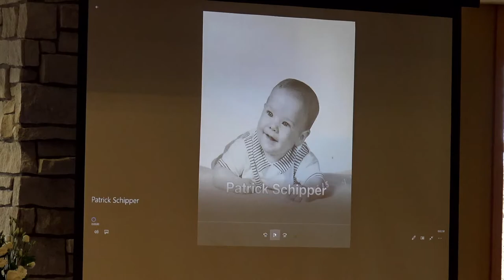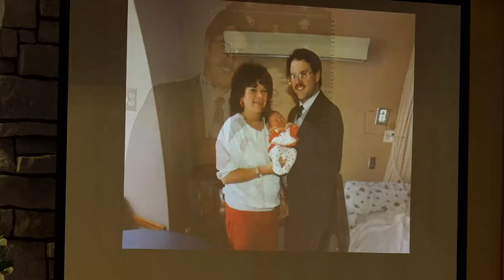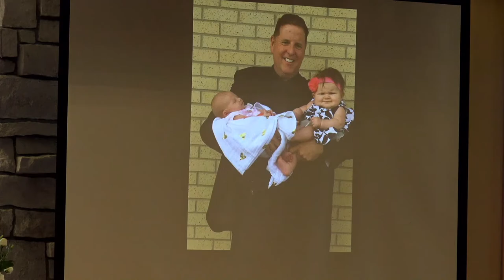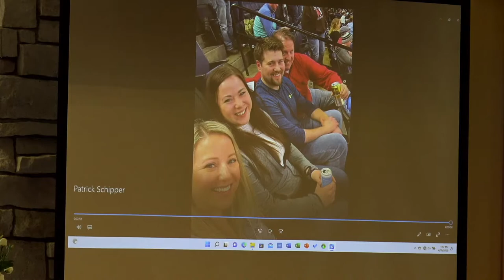Patrick Schipper Memorial Service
Patrick Schipper Memorial Service - Bradshaw Celebration of Life Center - Stillwater, MN